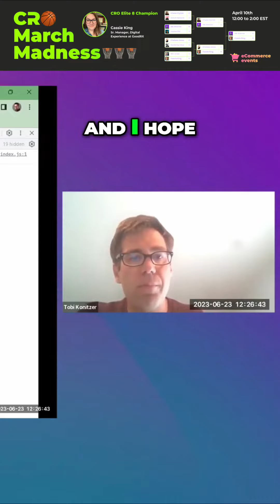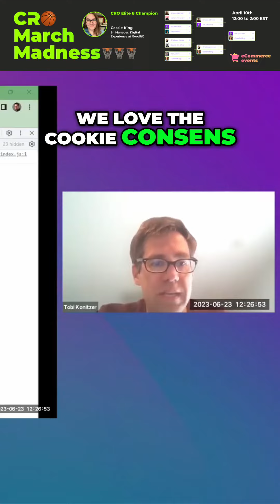Unlocking the Power of Data: The Key to Successful Conversions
Discover how leveraging the right data can drive conversions and boost revenue for B2C e-commerce businesses. Learn why institutional knowledge may not always be applicable and how to navigate unique user journeys. Let's explore the importance of KPIs and how they can shape your marketing strategies.